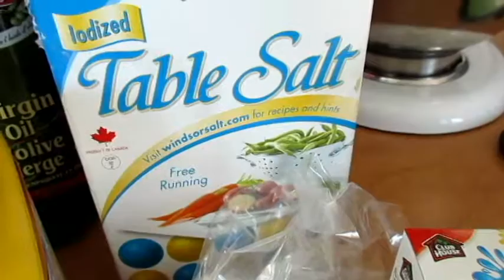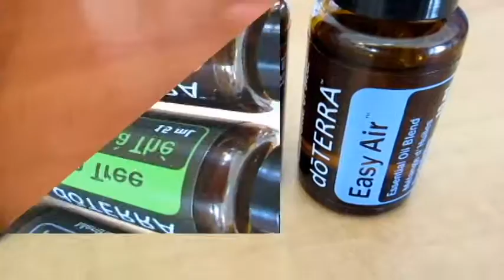Crockpot Aromatherapy Play Doh | YTMM Crocktober Collab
Directions:

1. Turn crockpot on low.
2. Add dry ingredients and stir.
3. Add wet ingredients and stir well.
4. Close lid and turn heat to high.
5. Check consistency after 15 minutes. If it still seems to wet, wait another 5 minutes and check again.
6. Remove from crockpot. Be careful, it's hot!
7. Enjoy!

Store in an airtight container.

♥ THANKS ♥